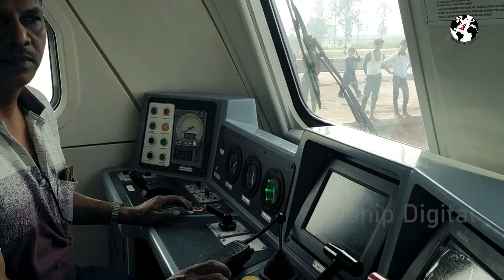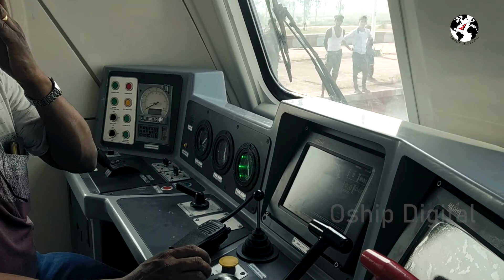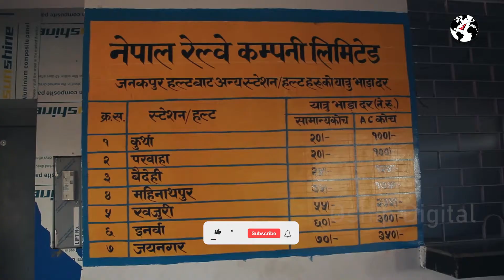नेपालमा नियमित रुपमा रेल सेवा सुरु || Nepal Railway || Janakpur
नेपालका प्रधानमन्त्री शेरबहादुर देउवा र भारतीय प्रधानमन्त्री नरेन्द्र मोदीले संयुक्त रुपमा हरियो झण्डा देखाएपछि जयनगरबाट रेल कुर्थाका लागि प्रस्थान गरेको छ । दुवै प्रधानमन्त्रीले भारतको राजधानी दिल्लीस्थित हैदरावाद हाउसबाट भर्चुअल माध्यमले हरियो झण्डा देखाएका हुन् ।